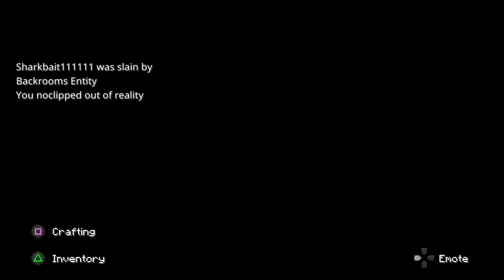Minecraft backrooms figuring it out pt1